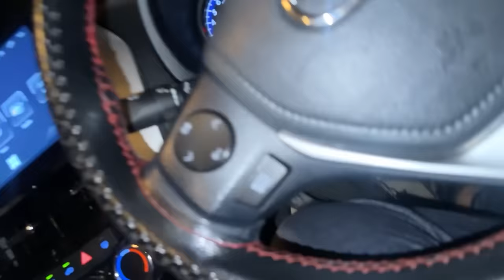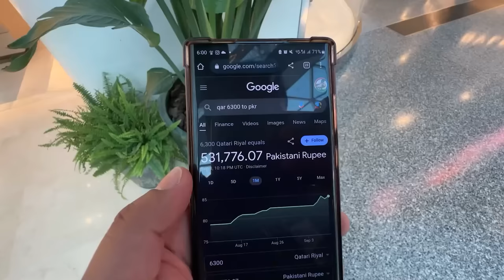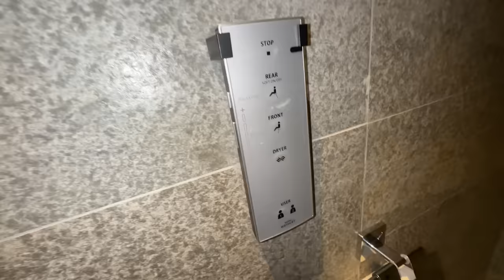Shadi Ke Baad First Time Akele Travel Kiya 😭 | Emotional Goodbye 💔 | Bohot Miss Karun Ga ❤️